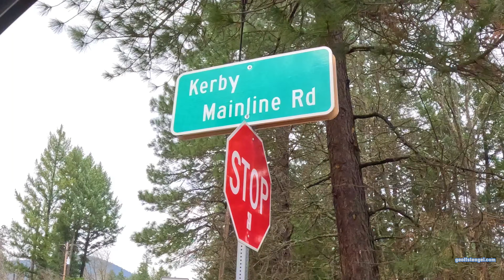(Ep. 14) Tire Cleanup Cave Junction Oregon!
Today In Cave Junction Oregon We Cleanup An Unbelievable Amount Of Old Tires, From The Water To The Woods!!  Am Sure Many Animals Appreciate This One!!  Thank You To Every One Along The Way!

Big Thank You to Jay Romano @apislabs On Tik Tok, For Covering The Fees On Tires!  (Our First Kinda Sponsor Thank You)
It Helps Cover Expenses As In Old Tire Fees, Tools, Gas, Food, Vehicle Maintenance  Which Has Been A Lot.

Anywho, I Appreciate You Taking The Time To View The Vlog That Helps The Journey As Well.
~geoff stengel